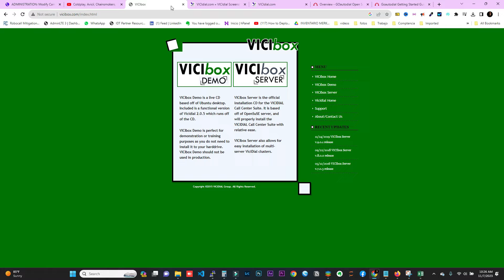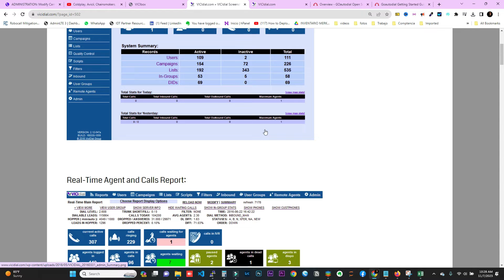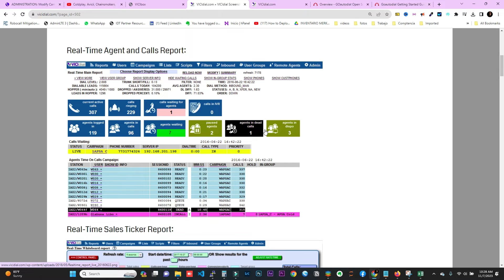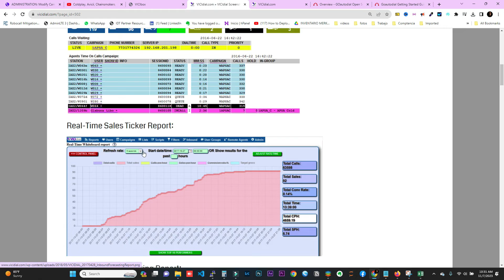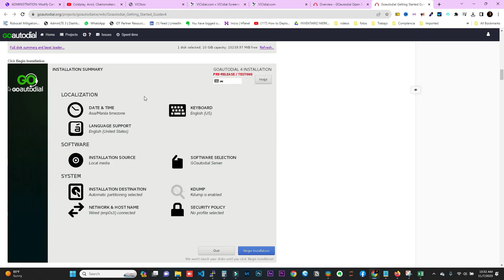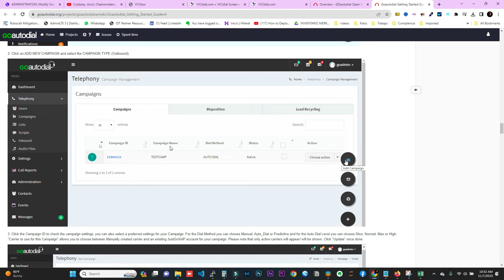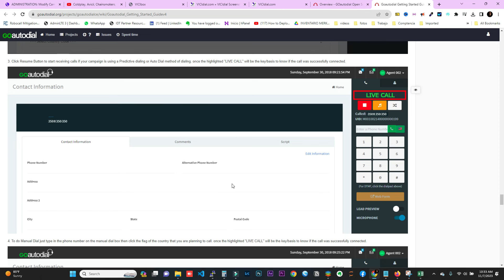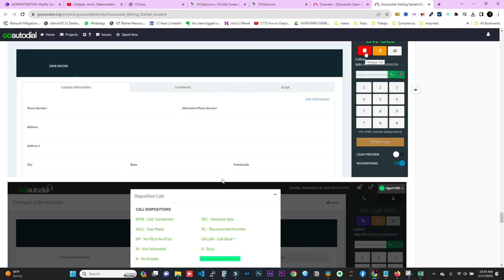💲Vicidial Vs GoAutoDial Cual es Mejor🤔 contact center management system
Vicidial CAMBIAR LA apariencia!! conoce los detalles aqui.

¡Potencia tu comunicación con nosotros! ofrecemos soluciones integrales para optimizar tus operaciones telefónicas. ¿Necesitas asesoría personalizada en Vicidial o central telefónica? ¿Buscas un servicio eficiente que potencie tu presencia en línea?

Somos tu aliado ideal en el desarrollo web y telefónico. Brindamos soporte técnico especializado para que tu empresa alcance su máximo potencial. En Marcador y Central VoIP, fusionamos la tecnología de Vicidial con nuestro expertise en centrales telefónicas, proporcionándote herramientas de vanguardia para impulsar tu éxito.

Descubre cómo podemos transformar tu comunicación empresarial y maximizar la eficiencia de tus operaciones. ¡Visita ahora y lleva tu negocio al siguiente nivel! Estamos aquí para hacer que cada llamada cuente y cada experiencia en línea sea excepcional. ¡Con Marcador y Central VoIP, el futuro de tu comunicación está a solo un clic de distancia!